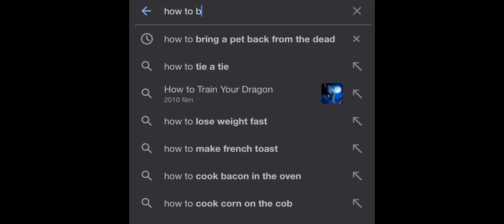Niko Saves Roman From Being Shot